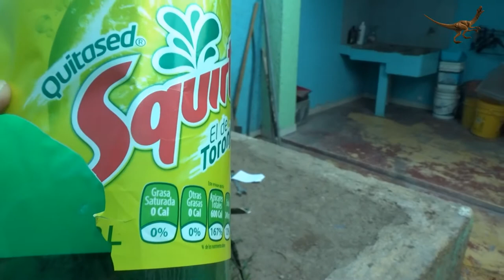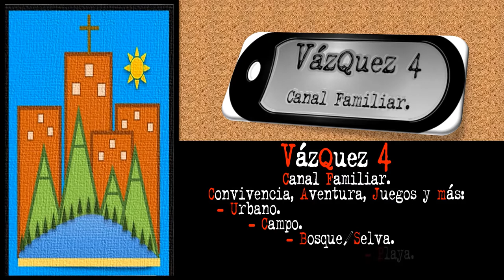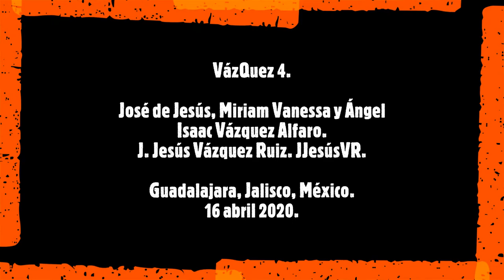VázQuez 4 2T C6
VázQuez 4.
Guadalajara, Jalisco, México.
16 abril 2020.
Segunda Temporada, Capítulo 6.

Semana de Pascua, sobreviviendo en casa la pandemia del coronavirus COVID19.
Presentando emocionante práctica de tiro al blanco con rifle de aire de bajo poder de “copitas” (“diábolos” o “pelets”) marca “Beaman” a botella de plástico vacía y llena de agua.
Promovemos la sana convivencia familiar con una sana práctica deportiva y de seguridad para estar en casa en lo que pasa la contingencia de la cuarentena, por lo que no promovemos, por ningún motivo, la violencia en ninguna de sus formas.

Suscríbete, comparte, dale me gusta y activa la campanita… o si no, vendrán de noche los amigos imaginarios y te jalarán las patas (aunque te huelan) y también vendrá la chancla voladora y te va a dar recio.